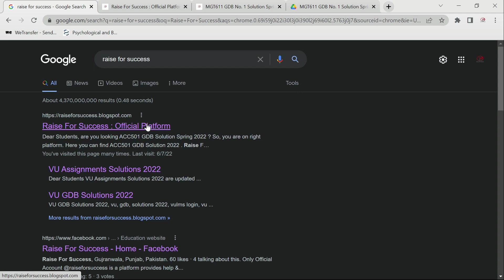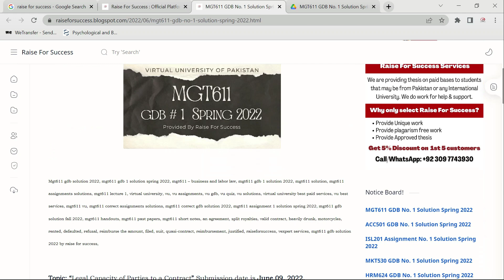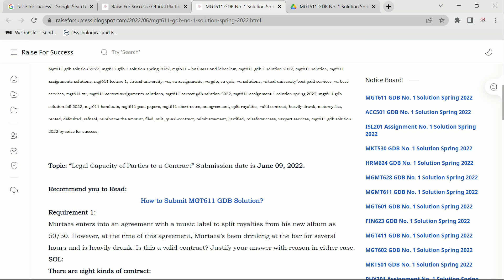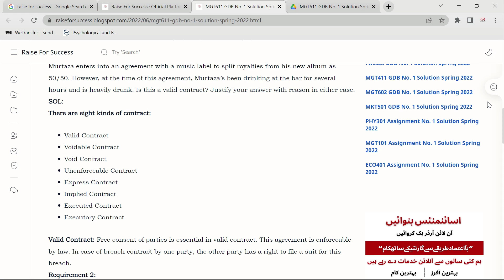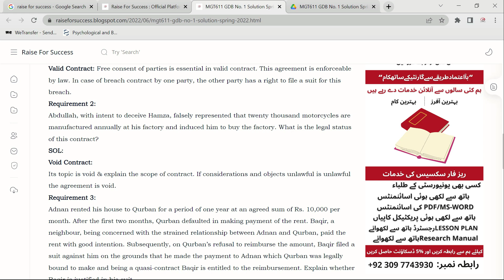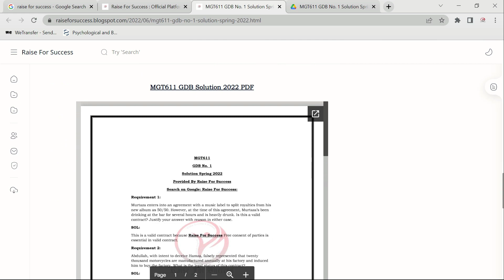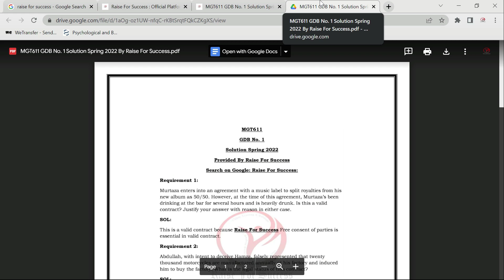MGT611 GDB No. 1 Solution Spring 2022 l MGT611 GDB Solution 2022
In this video, we learn about:

Different kinds of contracts? &Legal capacity of parties to a contract?
What is a quasi-contract?

It is my pleasure to welcome you to the V-Expert Services YouTube channel. Our goal is to provide you help and support in managing your educational activities like Assignments, GDBs, etc.

Raise For Success (RFs) is our official website where we provide you free idea solutions and past papers. Raise For Success (RFs) is an online platform where quality & guaranteed services are provided against payments. Our services are

Thesis
Assignments
GDBs
Research Projects/Papers
Research Reports
CV/Resume
Data Entry Work
Online Tuition
Overseas Exams Help

Pakistani Universities & Overseas Universities Students can Get Quality & Guaranteed Work so Online Book Your Order!

Admin
Channel: V-Expert Services